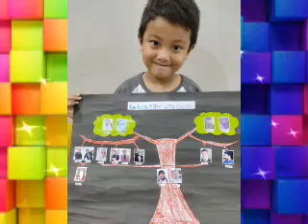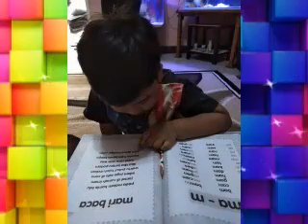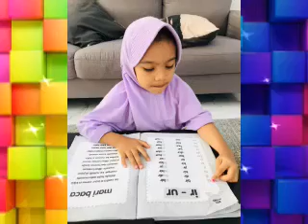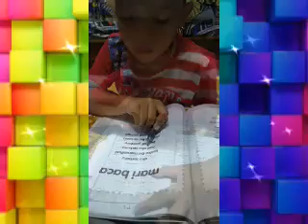Kegiatan BDR Pekan Ke-8 TK Aya Sophia